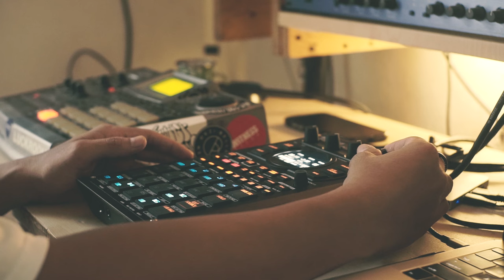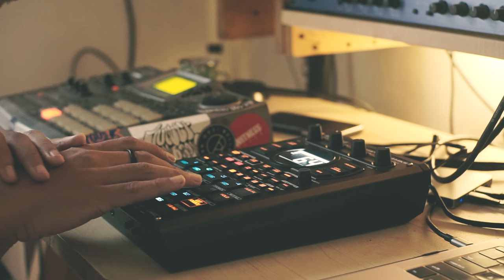Making a Beat on the SP-404 Mk2 - Chill Beats